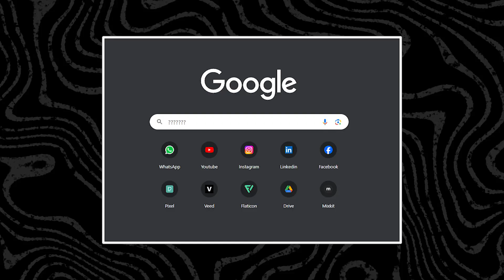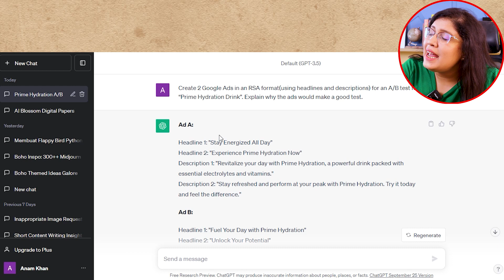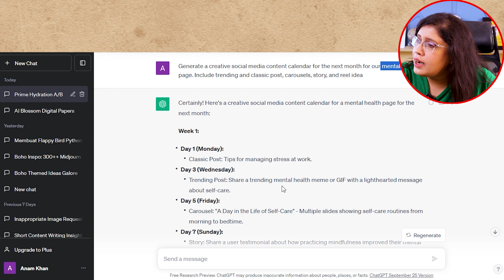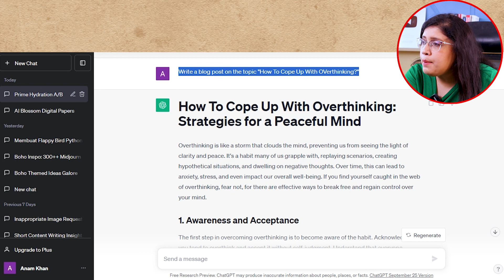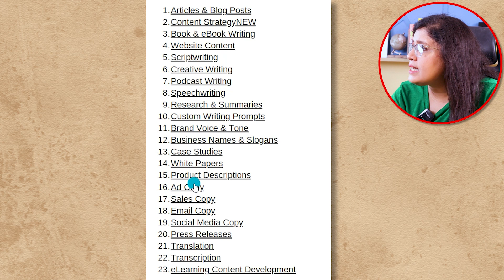How To Earn A Fixed Salary Online_MAKE MONEY ONLINE FROM HOME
This video will solve queries like How To Earn A Fixed Salary Online_MAKE MONEY ONLINE FROM HOME.

 This video is for anybody who wants to make money online from home doing some kind of work. I would be talking  about 25 services that you can offer as a freelancer using the new age AI Tools. AI tools are used frequently  by everyone to get the work done faster and the service providers are using it to generate more income in a short span of time.

Today I will guide you how you can offer these 25 services as a freelancer or even a business owner. I will give you a full brief on how to get these jobs, how to get clients, what services to provide, and most importantly how you can get them done faster using Artificial Intelligence. These services are so important and are  in demand every day and every hour.

This video will solve queries like make money online from home, make money without investment, make money online easily, how to earn from home without any investment, easy ways to make money using phone, etc.